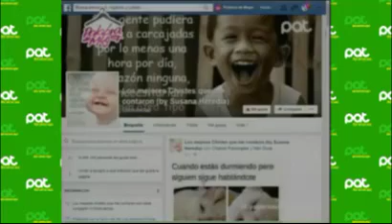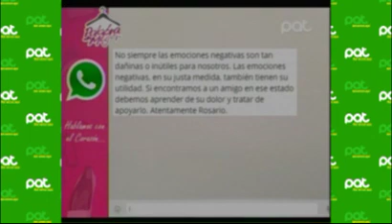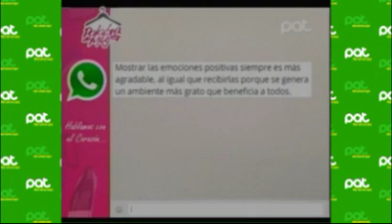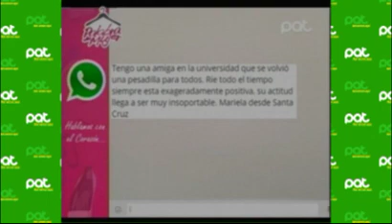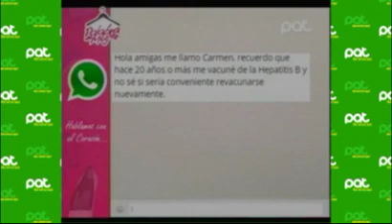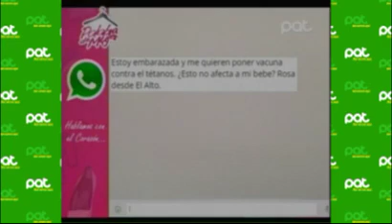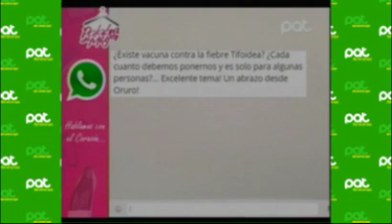"La buena onda se contagia" y “Vacunas en adultos” en PalabraDeMujer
Nuestros invitados: Susana Heredia- Bioquímica y Sergio Mier- Actor comediante, nos acompañaron para explicarnos que el estado anímico es contagioso.
Y conversamos sobre los tipos de vacunas que necesitan los adultos junto a Maite Guillaux- Infectologa.